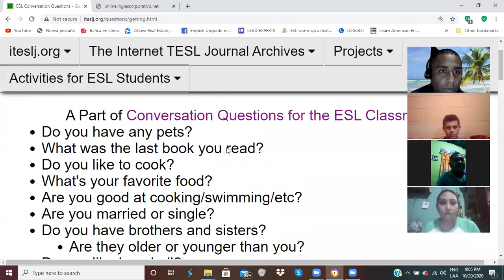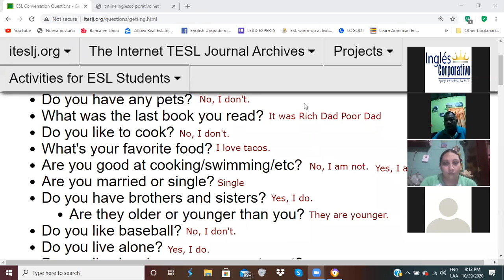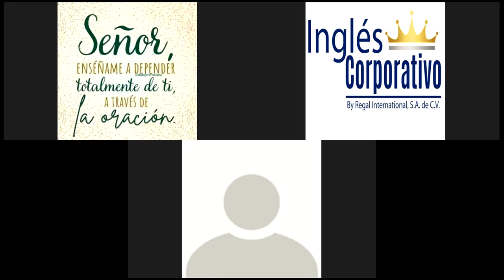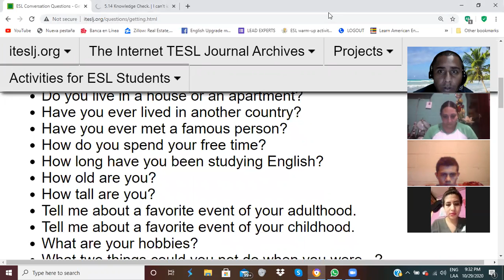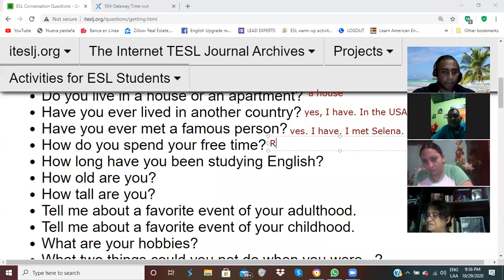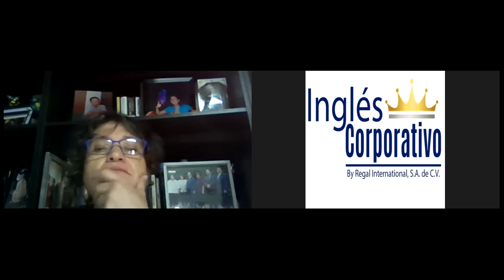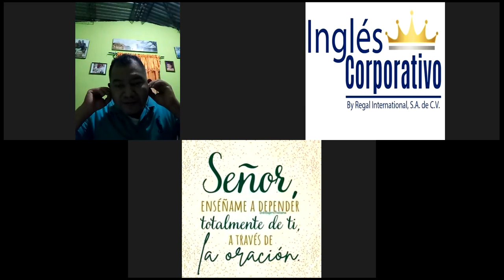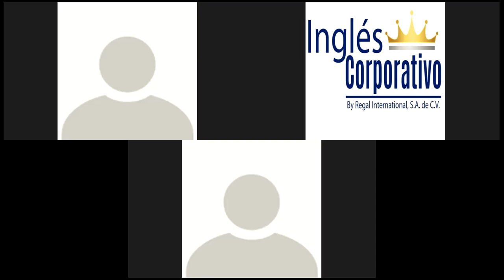Ingles Corporativo-Getting to know eachother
At the end of this class students will be able to ask and respond basic getting to know questions.